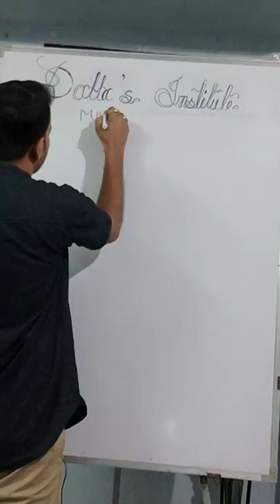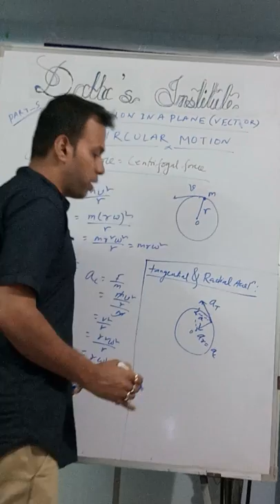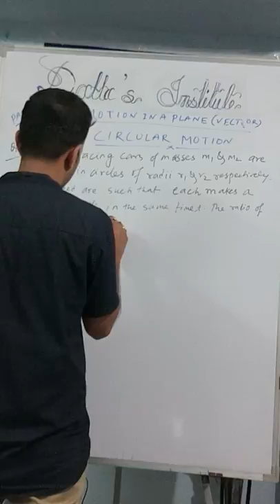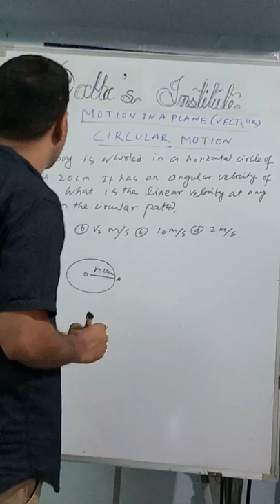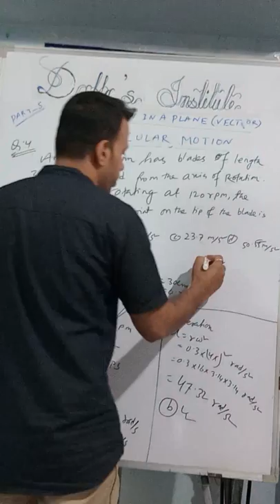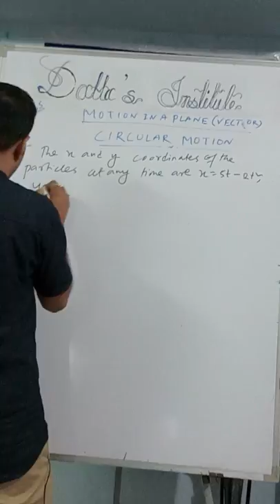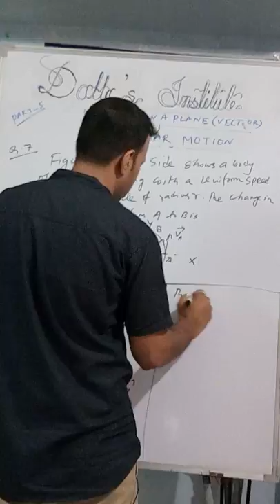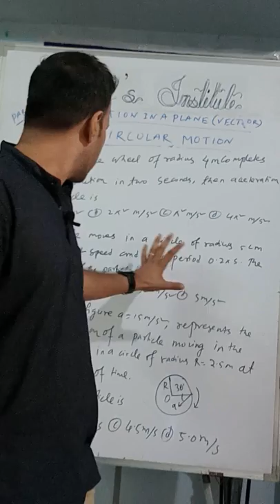Circular Motion II Motion in a plane (Vector) for NEET / JEE... part_5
In this video you will find the concept of circular motion and centripetal force and acceleration along with previous years NEET AIIMS JEE MAINS ADVANCED solved questions. also with homework